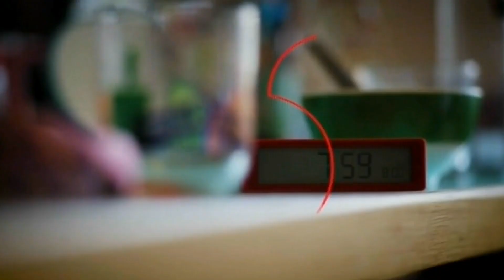Vodafone Covid 19 TV Advert 2020s 20s UK